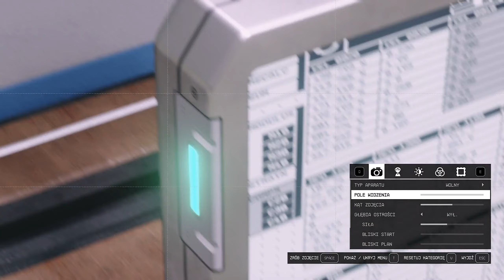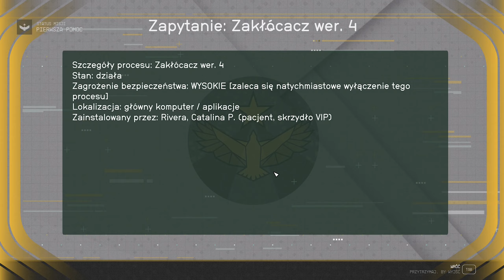Pszczółka Maja | Starfield PL [#35]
Witam w trzydziestym piątym odcinku ze Starfield!

Starfield to gra RPG osadzona w uniwersum sci-fi. Gra pokazuje nam wizję przyszłości gdzie kolonizacja kosmosu to codzienność. Mamy rok 2330 jesteśmy zwyczajnym górnikiem, ale pewna anomalia zmienia wszystko. W grę możemy grać z pierwszej i trzeciej osoby trzeba stworzyć naszego bohatera a następnie zwiedzić "tysiące planet" i rozpocząć gwiezdną przygodę oraz poznać wielką tajemnice DLACZEGO?! albo i nie :D tak czy siak miłego oglądania. Za grę odpowiada Bug znaczy Bethesda Game Studios, która ma na swoim koncie serie z The Elder Scrolls oraz Fallout'ów w 3D. Premiera gry miała miejsce na: PC i XBOX Seriex S i X: 6 Wrześnie 2023, ale po wykupieniu wersji premium można było grać już od 1 Września i przy okazji ta droższa wersja zwiera dodatek do gry, który ma wyjść jakiś czas po premierze.

Starfield
Starfield PL
Polski gameplay Starfield
Polski gameplay Starfield PC
Zagrajmy w Starfield
Zagrajmy w Starfield PC
Zagrajmy w Starfield po polsku
Zagrajmy w Starfield PC po polsku
Let's play Starfield
Let's play Starfield PC
Gameplay Starfield
Gameplay Starfield PC
Starfield gameplay PL
Starfield PC gameplay PL
Starfield po polsku
Starfield PC po polsku